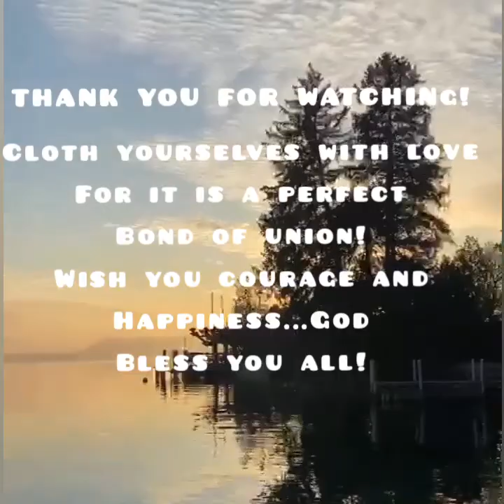MT.PILATUS SWITZERLAND, A MASSIVE GROUP OF MOUNTAINS AND HOME OF WORLD'S MOST STEEPEST COGWEEL TRAIN